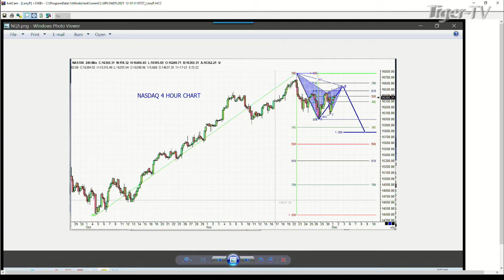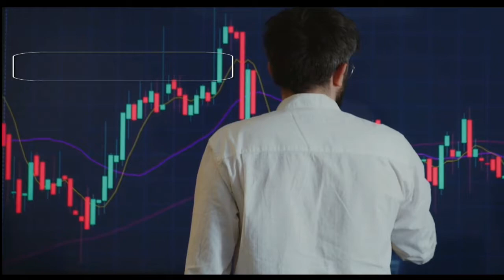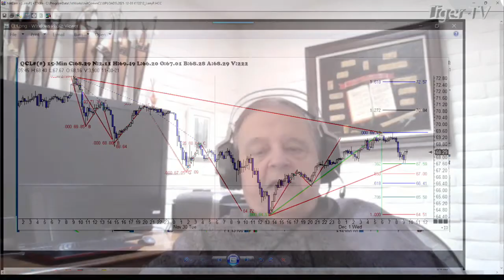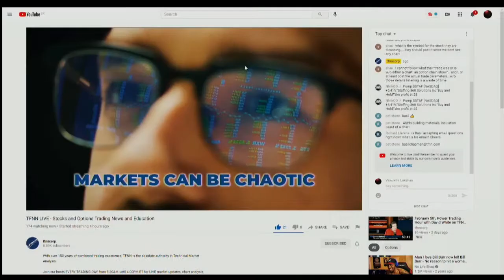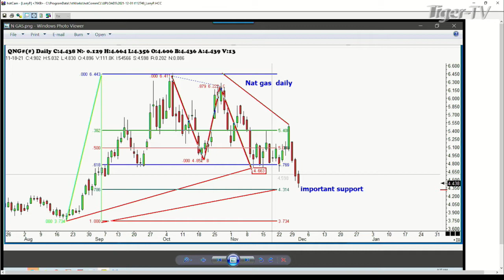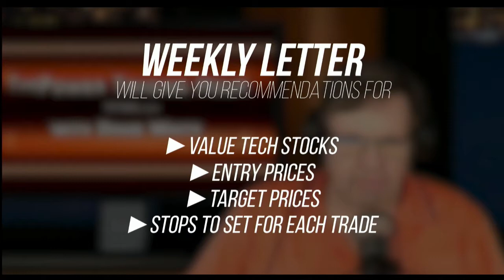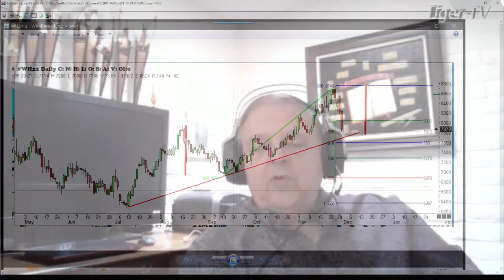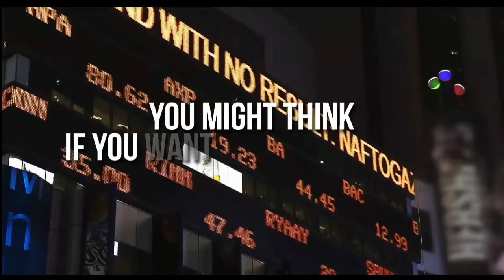December 1st, Trade What You See With Larry Pesavento - 2021